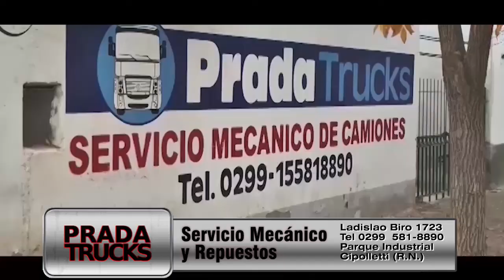COMO ALLA El Garage TV Final Titolense Cuatri y Enduro Centenario Bloque 1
COMO ALLA Final Titolense Cuatri y Enduro Picadero de  Centenario Neuquen Bloque 1 para canal America Sports lunes 11,30 hs lunes 23,30 hs, jueves 21,30 hs y lunes 00,30 hs  y El Garage TV todos los sábados 10,30 hs y jueves 16 hs sumate a nuestro canal de youtube